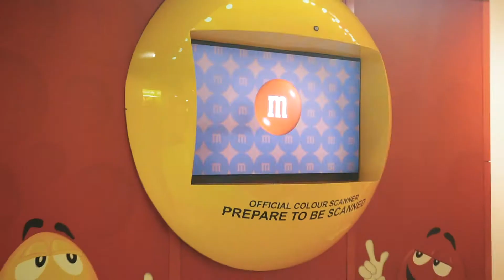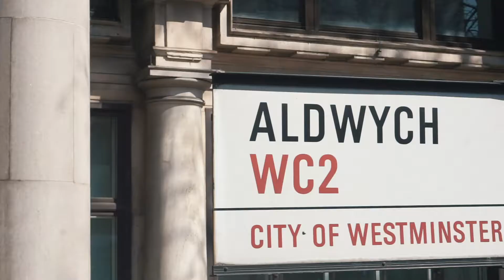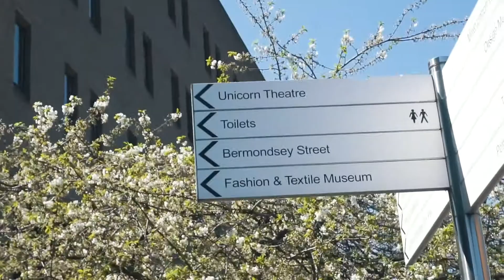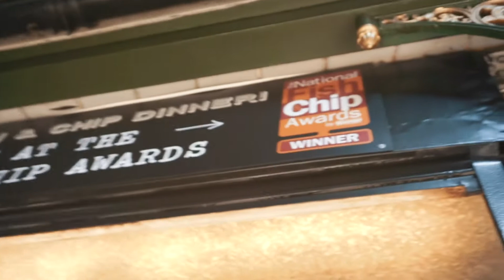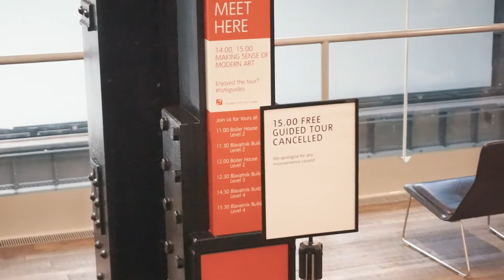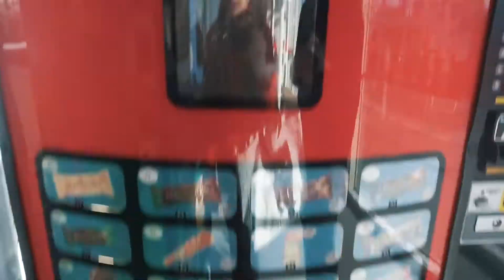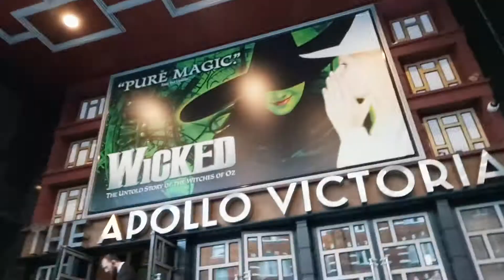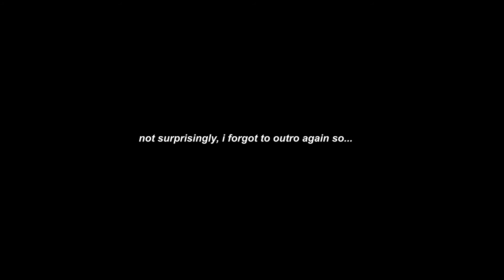exploring London's city centre in a day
pro tip : get sneks and eat ice cream while watching this :p